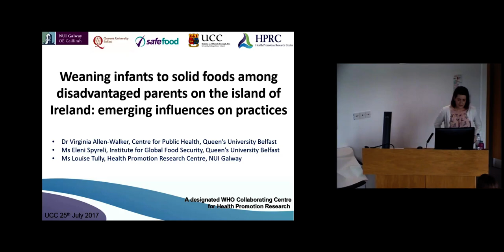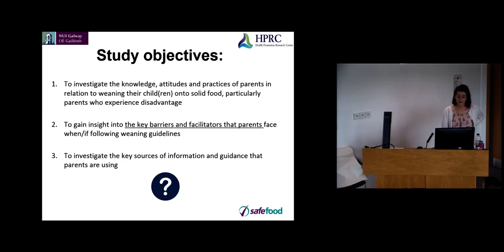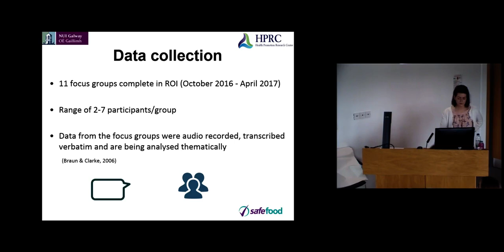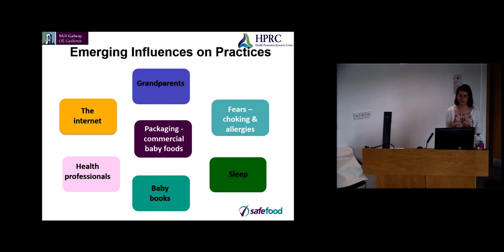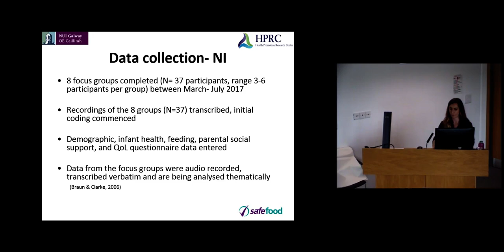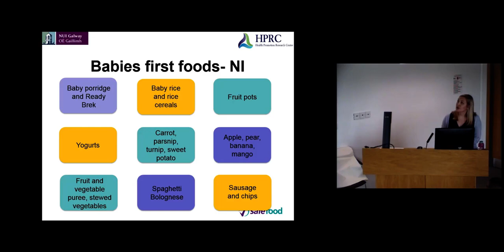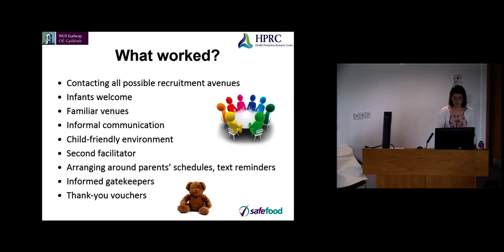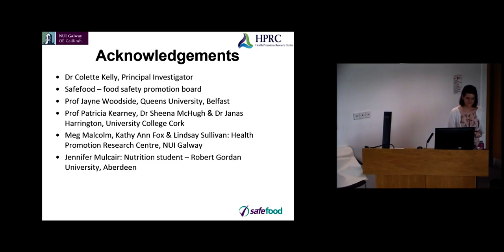Weaning Infants to Solid Foods among Disadvantaged Parents on the Island of Ireland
Presented by Ms Louise Tully, Ms Eleni Spyreli and Dr Virginia Allen-Walker